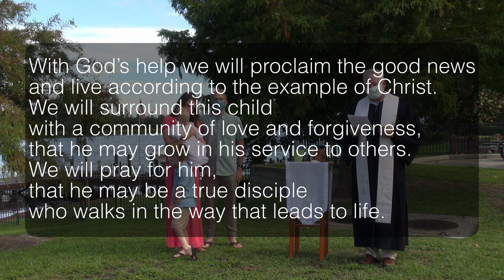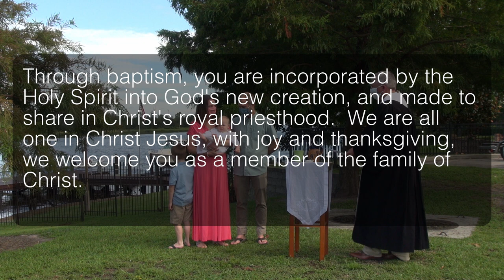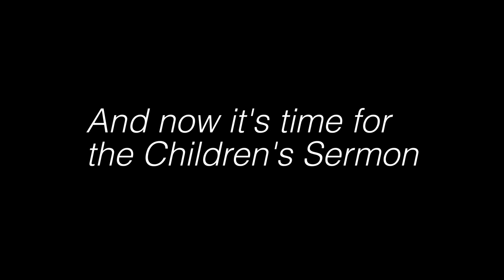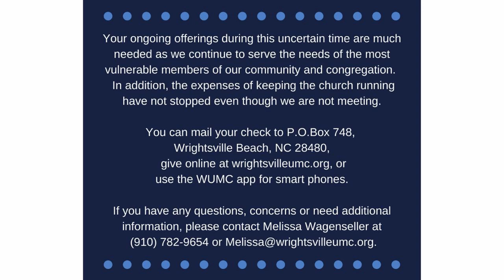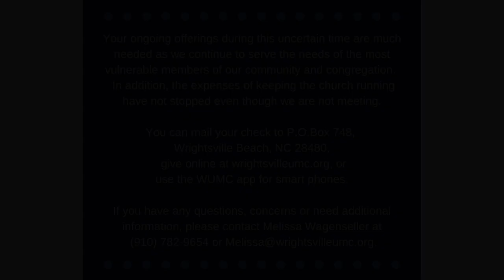Far From the Shallow Now - August 23rd, 2020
The title of the sermon on Sunday by Pastor Doug Lain is "Far From the Shallow Now." The scripture lesson is Genesis 6:9-22. The story of Noah's Ark might just be the most famous story in the whole Bible, and is especially popular with children. But, there's a lot more to it than pairs of every animal, a flood, and a rainbow. In fact, at four chapters long it is one of the longer Biblical stories. We're going to dive a little deeper into this story (pardon the pun) and see what lessons we might take away from this powerful story.